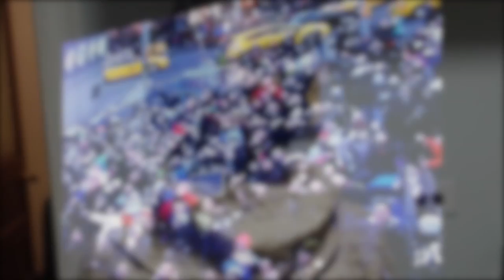90 Days of Momentum - Day 56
Day 56 of 90 Days of Momentum Erica takes the concept of New Year Resolutions to an outrageous level, by enrolling random Times Square Street Citizens to pursue their dreams and take the 90DaysOfMomentum challenge!